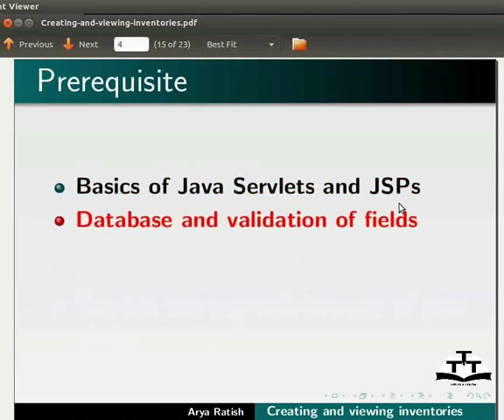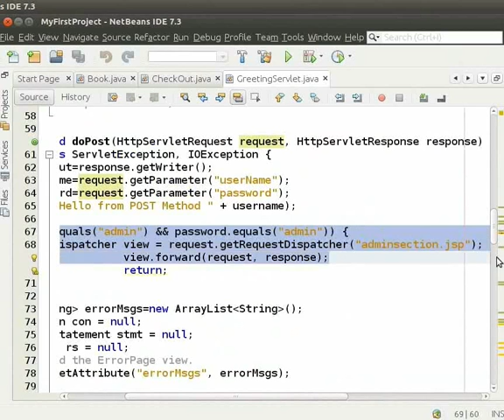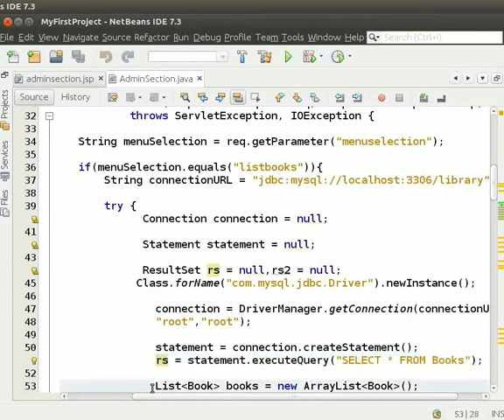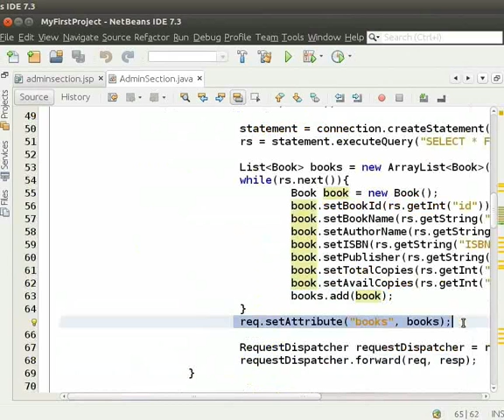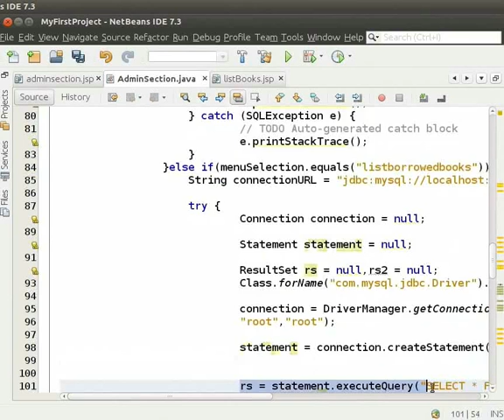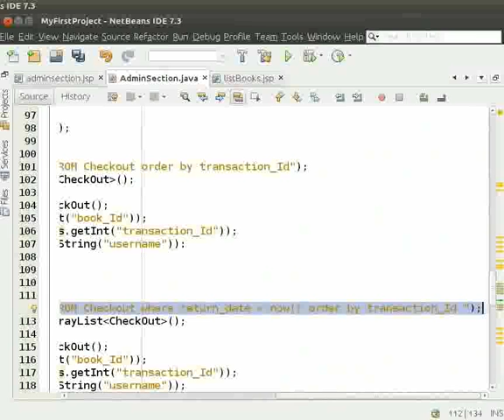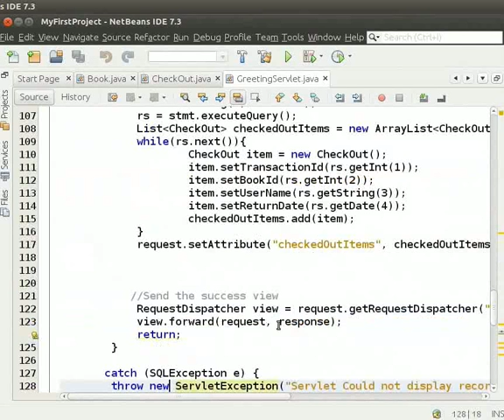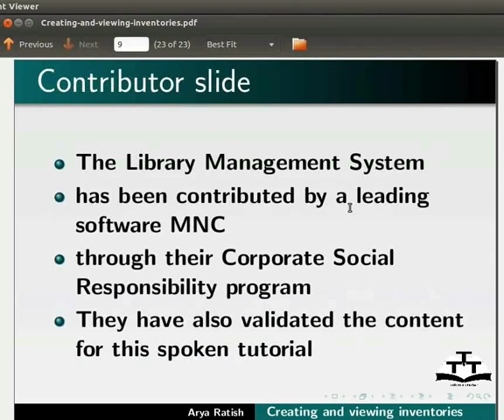Creating and viewing inventories - Nepali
एडमिन पेज रिडाइरेक्ट गर्न लगिन पेज संशोधन गर्ने
बुक र चेकआउट मोडल सिर्जना गर्ने
GreetingServlet.java संशोधन गर्ने
AdminSection.java सिर्जना गर्ने
listBooks.jsp सिर्जना गर्ने
सम्पूर्ण किताबको विवरणहरु खोज्ने
listBorrowedBooks.jsp सिर्जना गर्ने
लगेका किताबको विवरणहरु खोज्ने